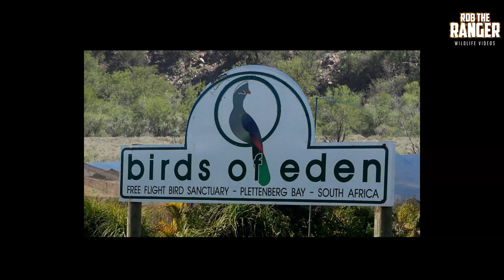Safari Highlights #487: School Holidays Summer 2017| South Africa | Latest Wildlife Sightings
Something a little different to finish the 2017 highlights! I took my family on a road trip safari to see the animals in some of South Africa's lesser known national parks and other attractions. In the national parks we saw Lion, Elephant, Buffalo and Rhino from the Big 5 (No Leopard) There were also sightings of animals not seen before on my highlights videos such as Blesbok, Red Hartebeest, Black Wildebeest, Springbok, Mountain zebra and more! There was also visits to see exotic and local birds and monkeys.
Filmed in South Africa at:
1) Karoo National Park

2) Birds Of Eden
birdsofeden.co.za